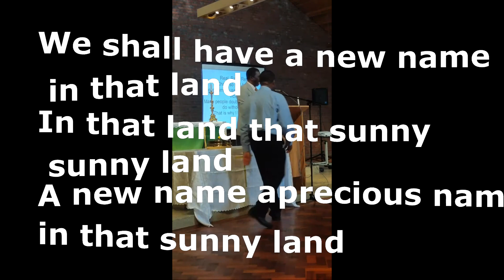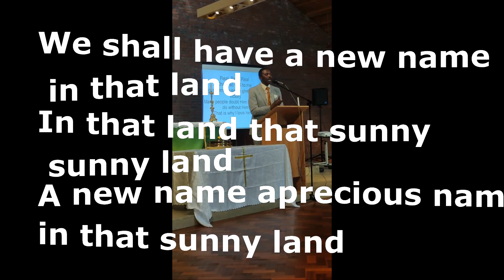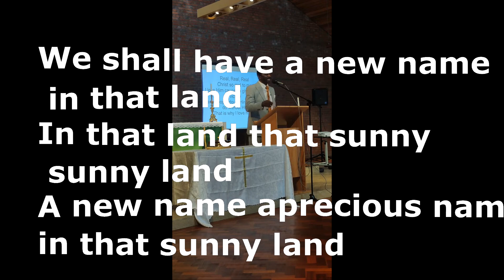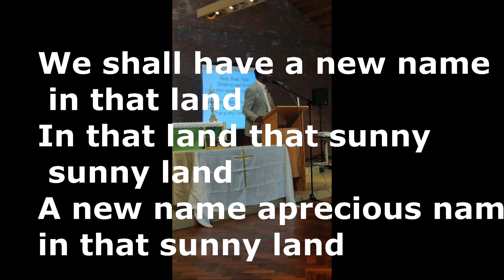We shall have a new name in that land